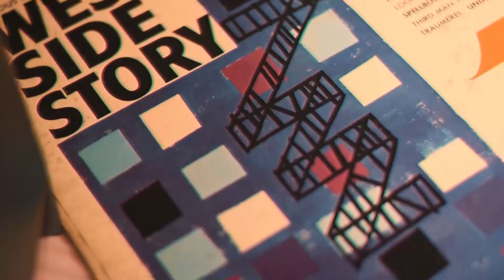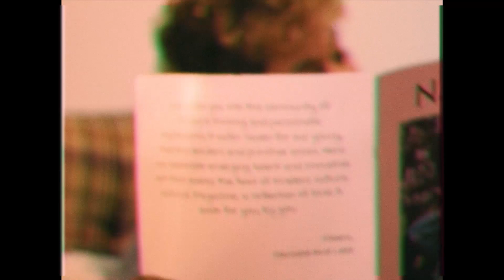Humble Days "Missed Calls" Pop Up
Song - I'm Dead (feat. Sabrina Claudio & Sad Money)